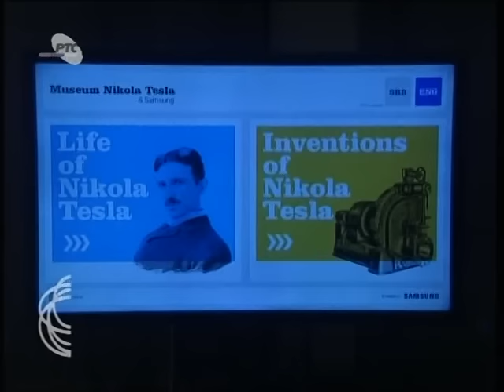MAGAZIN SRBIJE NA VEZI 04. 11. 2015.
O srpskoj zajednici u Egiptu malo se zna. Boris Miljković, dizajner, dokumentarista, reditelj i kreativni direktor RTS-a gost je Magazina kao autor filma "Fabrika šećera".
To je dokumentarac koji kroz zgradu ambasade SFRJ u Kairu priča jednu životnu priču, svedoči o jednom istorijskom periodu i daje interesantne podatke o srpskoj dijaspori u tom delu sveta.

Satelitski program RTS-a, koji sledeće godine slavi četvrt veka postojanja, uz emisije Programa za dijasporu, sublimira i emituje najbolje iz proizvodnje Prvog i Drugog programa RTS-a. Ove sezone, za gledaoce širom sveta, u ponudi je dosta novog sadržaja koji će predstaviti urednica Zabavnog programa RTS-a Olivera Kovačević.
Specijalno za Magazin Srbije na vezi, o prvoj poseti Srbiji, domovini svog oca, govori Ursula Jović, "srpska Aboridžanka", jedna od najpopularnijih australijskih glumica, koja je i džez i bluz pevačica i kabare umetnica. Ona je i član "Tesla foruma" Zapadne Australije i nije slučajnost da smo se sa njom sreli u Muzeju Nikole Tesle u Beogradu.

O novim uspesima Srba na međunarodnoj sceni slušamo u izveštajima iz Južnoafričke Republike i Švedske.
Odbojkašice "Vizure" u svim kategorijama, pionirke, kadetkinje, juniorke i seniorke, osvojile su sve što se može osvojiti u gradu i Srbiji. Prvakinje grada i državne prvakinje, osvajačice Kupa i Super-kupa, a seniorke - drugi put u Ligi šampiona, gošće su Magazina na čelu sa trenerom Željkom Tanaskovićem.
Magazin Srbije na vezi danas peva i pleše u ritmu "Tropiko benda" i Baletskog studija "Amadeus" iz Požarevca.

Urednice emisije: Jelena Đorđević Popović i Mirjana Nikolić